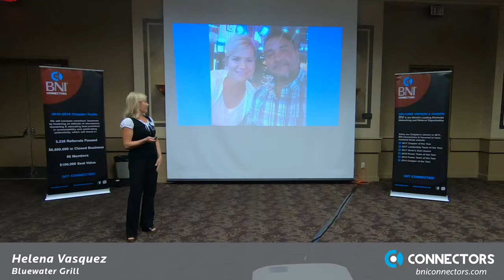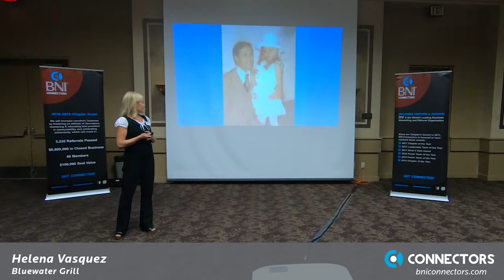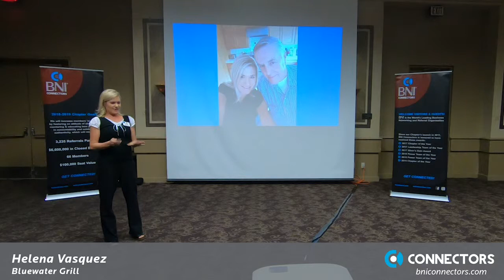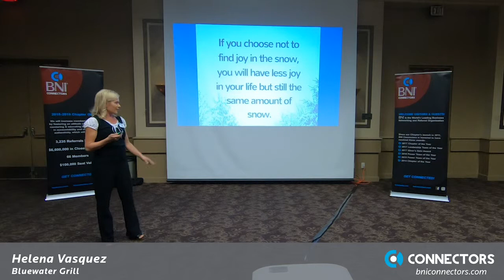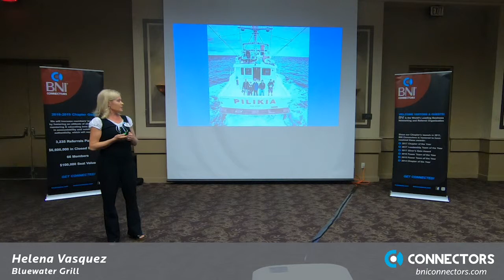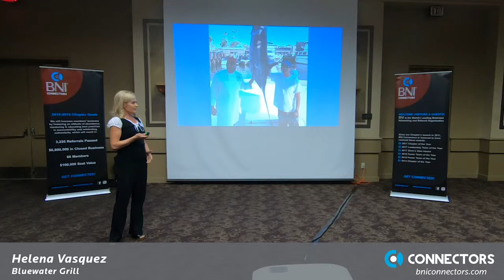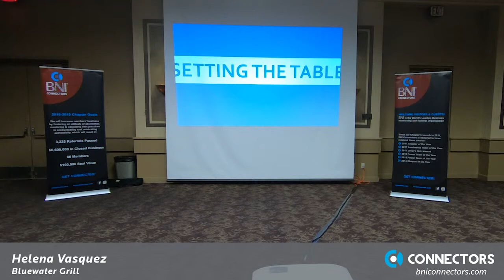BNI Connectors - Helena Vasquez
BNI Presentation - Helena Vasquez - Bluewater Grill